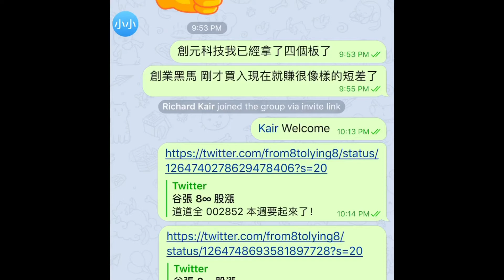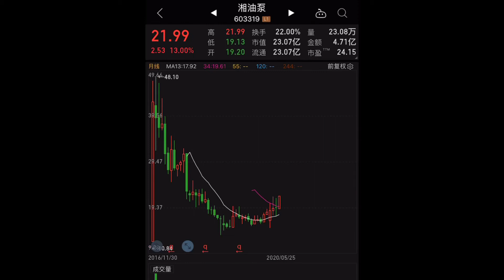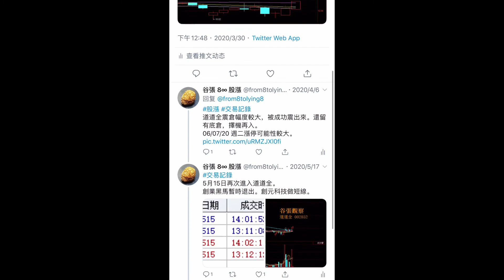5月25日中國A股上午盤結束 创元科技四连板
2020年5月25日子夜，谷張錄播了一段2分鐘的視頻，簡要說了一下創元科技以及對道道全、友阿股份、創業黑馬、亞廈股份以及湘油泵的點評。
道道全和湘油泵進行了一個買入操作。主要基於對週線的判斷。
等市場驗證吧。